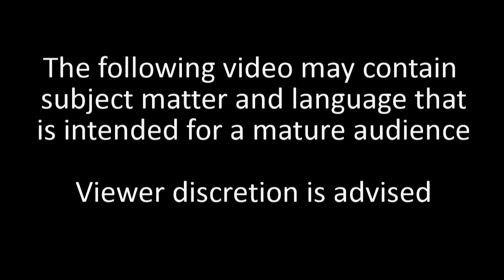Making Jennifer Coolfridge